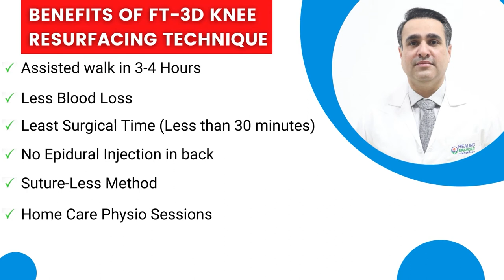Patient transformation after FT 3D Knee Resurfacing | Forget Knee Replacement | Healing Hospital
"I consulted 7 to 8 doctors for my knee problem & I thought I would never be able to walk without a stick. Everyone told me to go for a Knee Replacement but I chose Knee Resurfacing instead. I am so happy that I took the right decision" - Watch 74 years old patient from Panipat sharing his experience after undergoing Knee Resurfacing of both his knees. The surgery was performed by Dr. Tarandeep Singh Gill (Dr. T S Gill ), Sr. Consultant-Orthopaedics & Joint Replacement Surgeon at Healing Hospital Chandigarh.

Our biggest achievement is enabling our patients in going from limited mobility to living their life to the fullest. Our heart swells with pride and joy when our patients share videos of them Cycling, running, driving, and carrying on with their household chores with utmost ease! After all, their happiness is ours too and so is their pain.

For Educative and informative content related to the field of orthopedics,

WHAT IS KNEE RESURFACING?

Unlike total knee replacement, knee resurfacing is the quickest and safest solution for healing any knee disease/ damages. The process involves the insertion of artificial implants to relieve arthritis in a specific section of the knee. This is the ultimate solution for all active arthritis patients seeking better and less stressful knee solutions. Knee resurfacing has changed the complete prospect of knee pain management with 3D Mapping and Artificial Intelligence

• 85% can sit cross legs

At healing the purpose is to ensure the best technology is used and made the joint and knee replacement an easy affair for the patients as well as the surgeons.  It is to enable the surgeons in delivering the best cure with powerful and intuitive tools. It does not end there! The patients are also offered a provision of complete knee physiotherapy in association with ABTP physiotherapy services.

24x7 pharmacy and lab facilities
Around-the-clock in-house pharmacy and lab facilities are an integral part of Healing Hospital to ensure the availability of the medicines and laboratory tests for the patients.

Specialists and Super Specialists available round the clock
A team of super specialists and specialists with trained nursing and technical staff support round the clock makes our emergency ready 24x7.